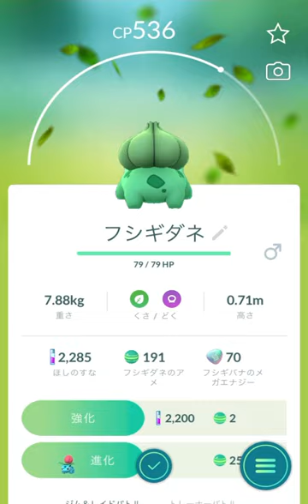【ポケモンGO】ポケモン進化 フシギダネ→フシギソウ→フシギバナ Pokemon Evolution Fushigidane → Fushigisou → Fushigibana